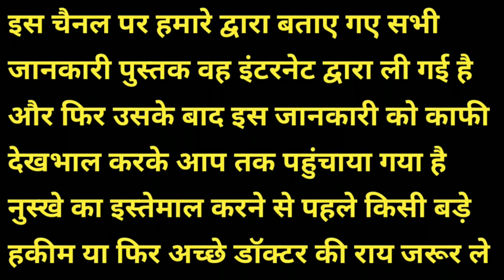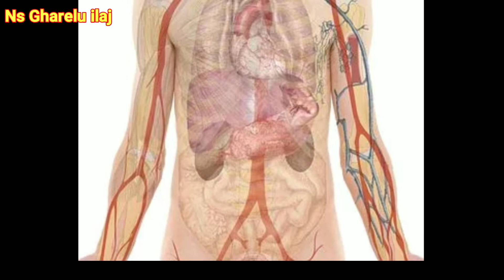हाजमे का चूर्ण केसे बनाए हाजमे का चूर्ण बनाने का तरीका । gas tezab acidity ka desi churan hajma thik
About this.

दोस्तों आज की यह जानकारी आप सभी के लिए बहुत ही ज्यादा फायदेमंद होने वाली है क्योंकि आज की इस जानकारी के अंदर मैंने आप सभी को एक बहुत ही अच्छा और बहुत ही बढ़िया गैस का चूरन बनाने का तरीका बताया है दोस्तों इस चूर्ण के सेवन से पेट का दर्द पेट का गैस पेट में वायु गोला बन्ना पेट में अफारा होना खाना हजम ना होना पाचन तंत्र का सही से काम ना करना भूख ना लगना है
लगभग पेट से जुड़ी सभी समस्याओं को समाप्त करने के लिए यह बहुत ही असरदार और बहुत ही ज्यादा फायदेमंद चूरन है दोस्तों अगर आप इस चूर्ण का इस्तेमाल कंटिन्यू 10:00 15 दिन तक करते हो तो आपकी भूख पहले से बहुत अधिक ज्यादा बढ़ जाएगी जिस वक्त आपके पेट में गैस बन रही हो या आपके पेट में दर्द हो रहा हो या आपके पेट में वायु गोला बन रहा हो तो इन सभी को समाप्त करने के लिए इस चूर्ण की आधा चम्मच और एक गिलास गर्म पानी से ले लेनी है तुरंत आराम मिलेगा

Queries solved in this video:
1) What is the use of gas churan
2) What is churan made of
3) Which churn is best for gas
4) How to make churan for gas in Hindi at home
5) How to make aam pachak at home
6) Churan for gas
7) Churan for digestion
8) Hazme ka churan kaise banaye
9) Churan for gas and acidity
10) hazme ka churan kaise banaye